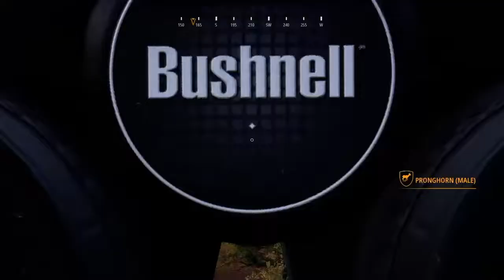Legendaries of the desert! | Hunting Sim 2